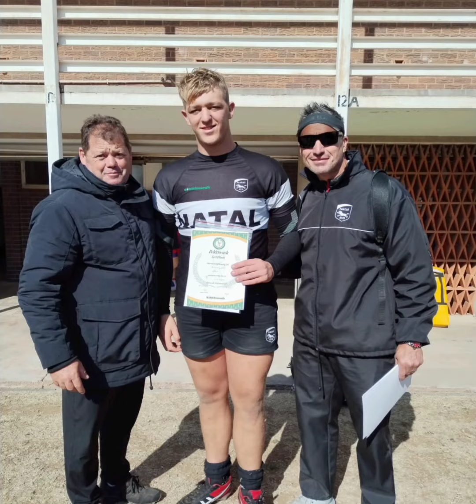Bradley Loch Rugby - 2023 (PHOTOS )